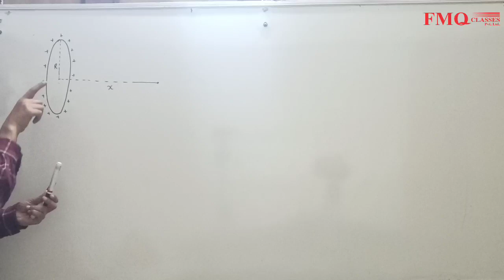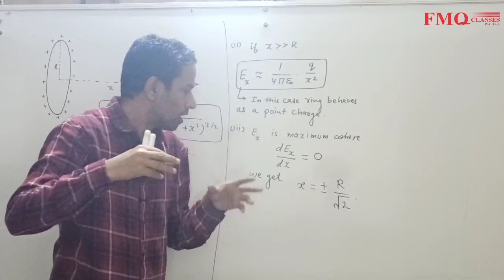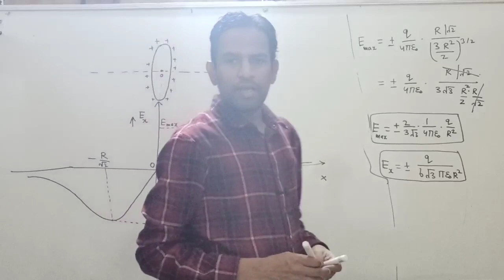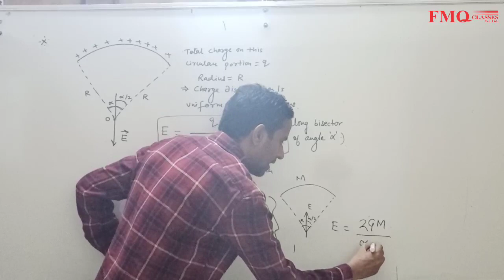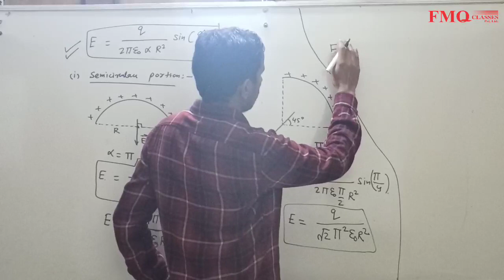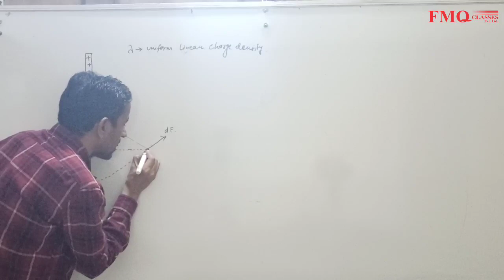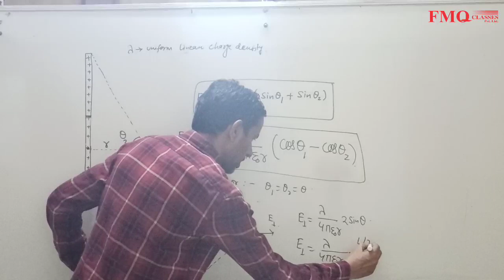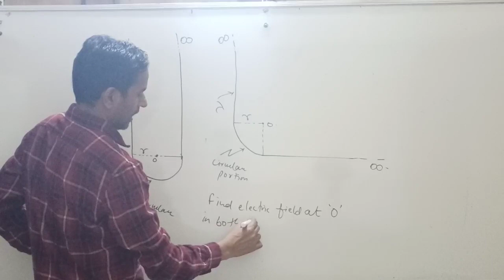Class 12 | L-9 | Electric Field due to continuous distribution of Charge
FMQ Classes Pvt. Ltd. is established in 2002 for the purpose of providing quality education to JEE and NEET aspirants along with CBSE.FMQ is one of the fore most institution of Delhi with reputation highest rank and number of achievers in JEE/NEET
A common vision shared by three qualified and highly experienced scholars came into existence in the form of FMQ to teach Physics, Chemistry and Mathematics
JEE NEET CBSE CLASS 11# FMQ Classes
FMQ Classes Pvt. Ltd. has its own app now.
JEE NEET CBSE CLASS 12
Lecture-8